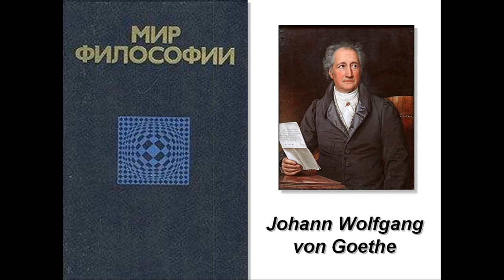Гёте - Избранные философские произведения (фрагмент)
Мир философии: Книга для чтения. В 2-х ч. Ч. 1. Исходные философские проблемы, понятия и принципы. - М.: Политиздат, 1991.

Гёте И.В. Избранные философские произведения. М., 1964. С. 350, 369, 136-137